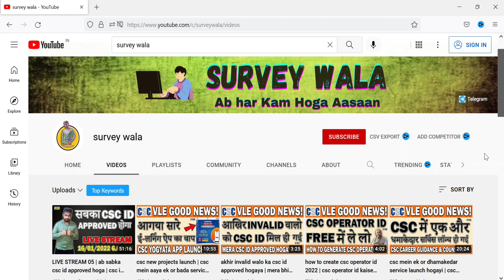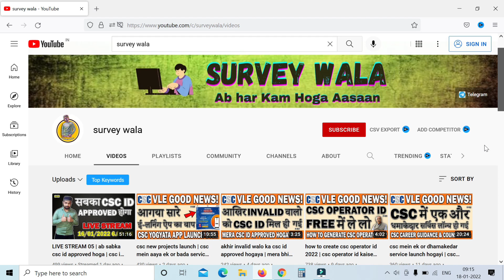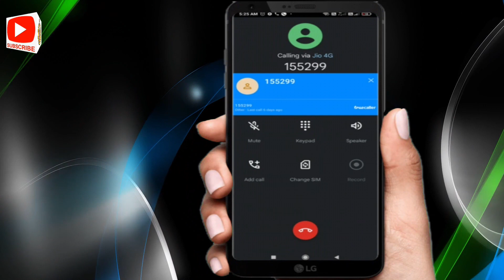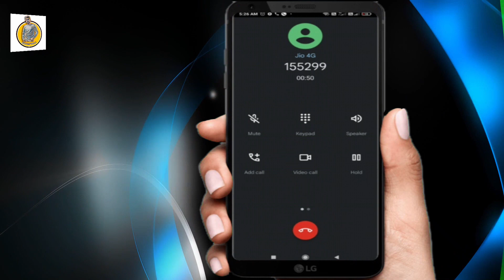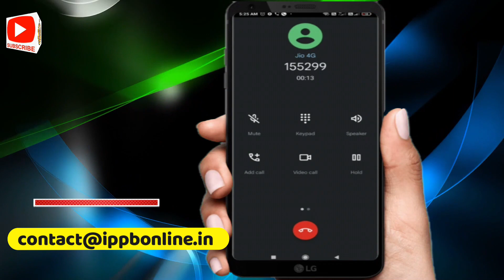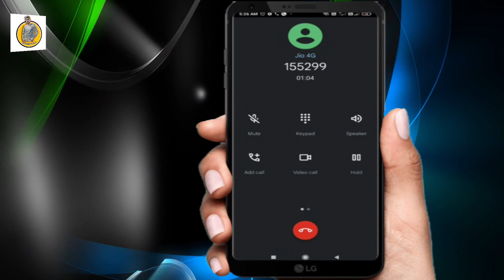post office csp apply online 2022 | post office csp kaise le | ippb apply online bc point 2022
post office csp kaise le | ippb apply online bc point 2022 | post office csp apply online 2022

Hello friends kaise hai aaplog ummeed karta hu acche or shurakshit honge friends aj mein is video ke madhyam se aaplogo ke liye bht hi badi khabar lekar ke aaya hu or wo ye hai friends ke india post payment bank  ka bc point milna shuru hogaya hai 2022 mein bhi ji han friends aapne bilkul sahi suna hai friends is good news ka intezar aaplogo ke sath sath mein bhi kar raha tha ke kab india post payment bank ka bc point provide ki jayegi to aj ye khabar aa hi gayi to friends india post payment bank ka bc point kaise apply kar sakte hai or kon log isse apply kar sakte hai or kya isse online apply kya ja sakta hai ya nahi ye sari jankari aapko is video mein de di jayegi or friends jin logo ne bhi ippb ka bc point ke liye avedan kya hai unka status kaise check karna hai wo sari jankari bhi apko is video ke madhyam se de di jayegi to uske liye friends video ko pura end taak dekhiyega or hamesha ki tarah apse nivedan hai ke agara aap hamare is channel mein naye hai to hamare is channel ko subscribe karna bilkul bhi maat bhooliyega.